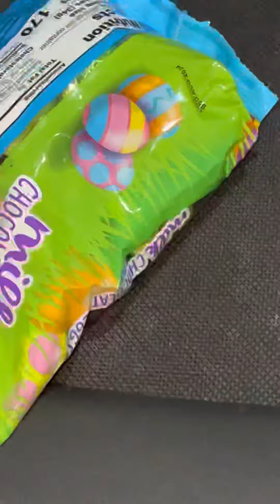Chocolate Egg Race just in time for Easter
This Easter celebrate the season by watching the season of Easter egg races. The foiled covered chocolate eggs are always a favourite at family gatherings and now on the treadmill course also. The losers and winners get eaten up and everyone has fun. Which egg do you think will win?